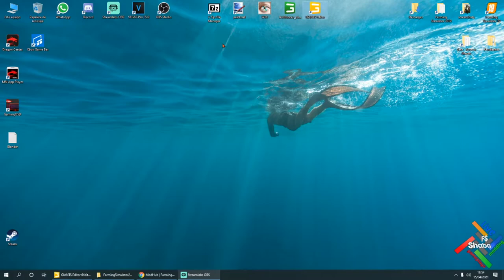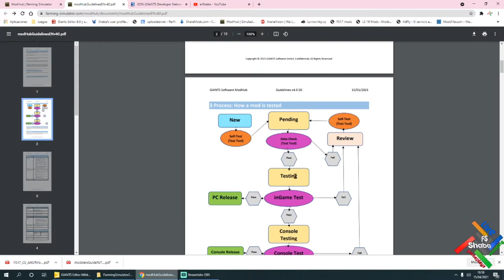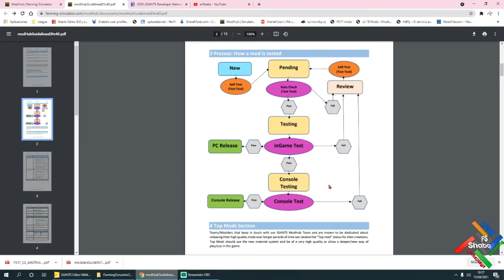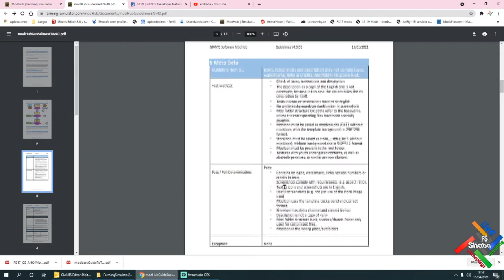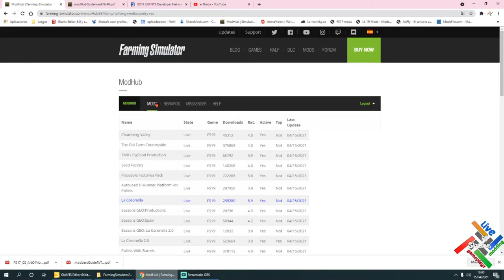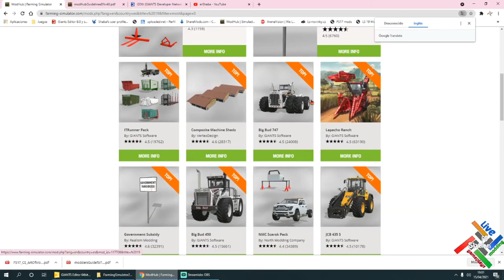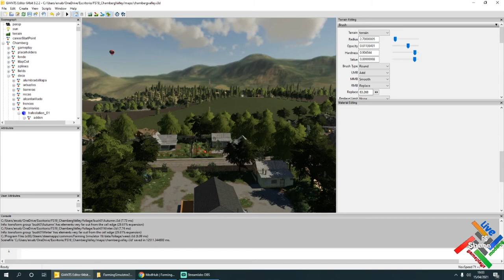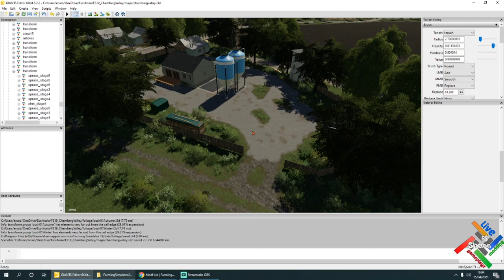|| TUTORIAL || Crear Mod para ModHub || Cap.1 || Introducción y Programas || eSp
Bueno chabales, iniciamos este tutorial. Primera toma de contacto, donde veremos que programas usar y detalles a tener en cuenta a la hora de crear nuestro mod y enviarlo a Giants para las pruebas de calidad.